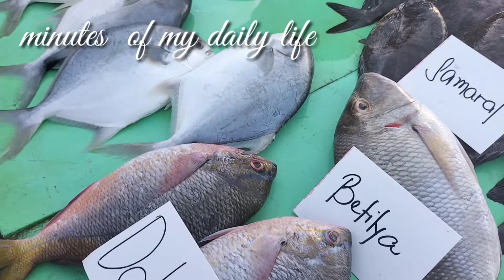Bernabe Fish Port || Fisherman's road || Bernabe Las Pinas City.